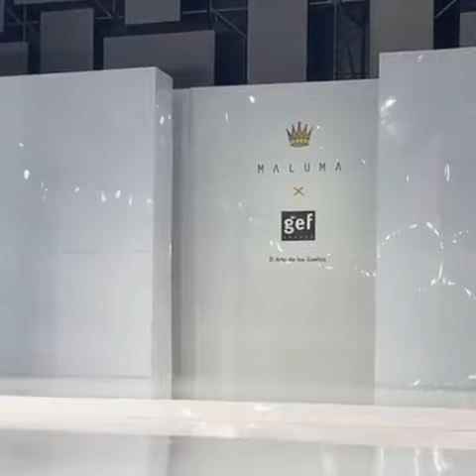FUNDACIÓN EL ARTE DE LOS SUEÑOS, EN UNA COLABORACIÓN EXCLUSIVA: MALUMA X GEF EL ARTE DE LOS SUEÑOS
La colección Maluma x Gef El Arte de los Sueños fue diseñada por Juan Luis Londoño, Maluma y el equipo de diseño de Gef.  En palabras de Maluma: “esta colección es la expresión de muchos sentimientos, sueños, gustos y estilos que Gef y yo compartimos.  Durante este proceso hemos tenido la oportunidad de reunirnos y coincidir en moda y, tendencias tan fuertes como el tema de la inclusión, pero también en la solidaridad, la música, el color, la juventud y el optimismo.  Aspectos que esperamos se noten en esta colección y los reciban con el mismo gusto y amor con el que nosotros hemos hecho esta colaboración.”